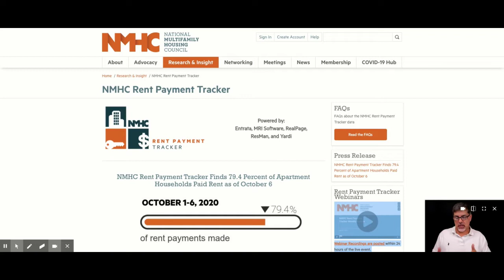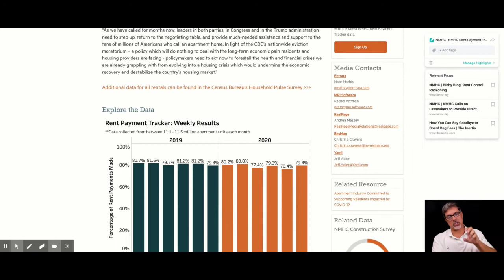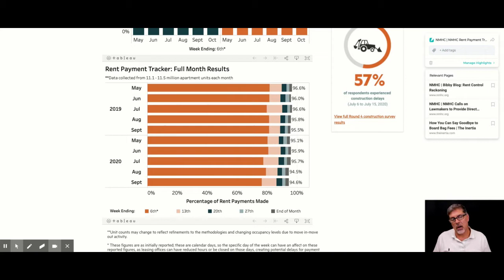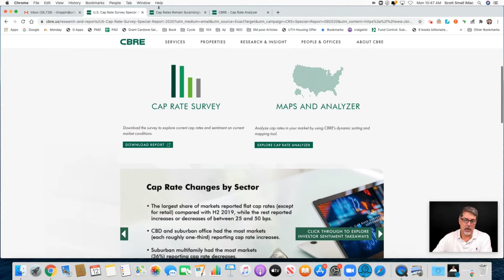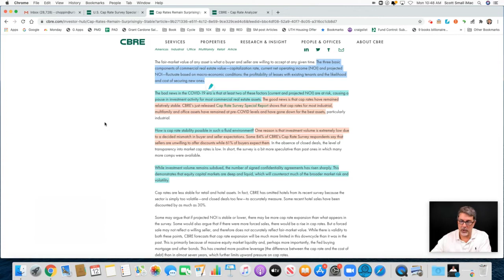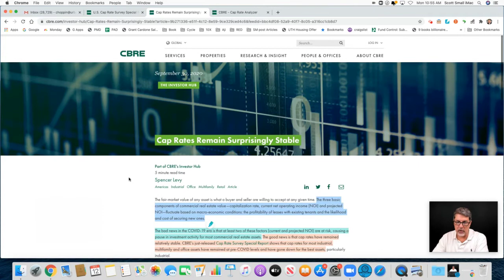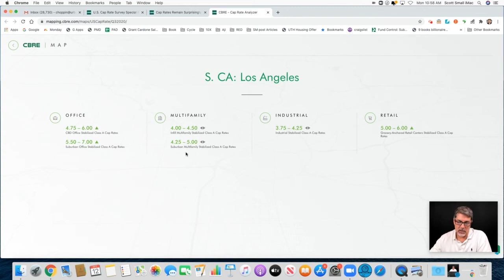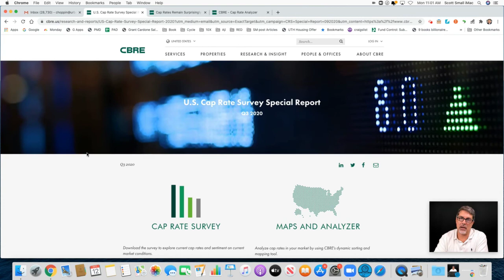Multifamily Investor Education - Market Update with Scott Choppin October 10, 2020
Scott Choppin reviews the latest in multifamily market data, including the NMHC Rent Tracker and CBRE Cap Rate Survey for Q3 of 2020. Scott and the Urban Pacific team cover economic trends that help multifamily investors make intelligent investment decisions.